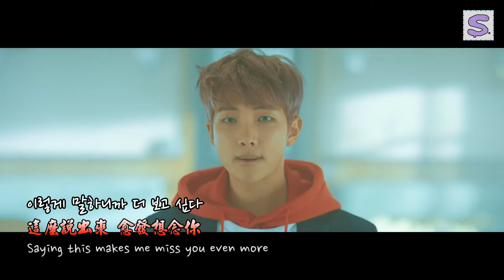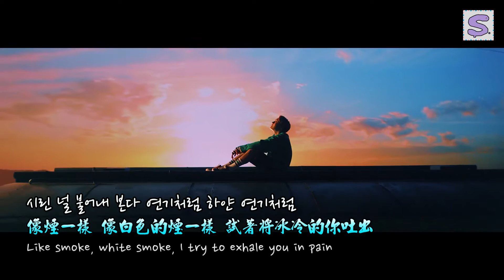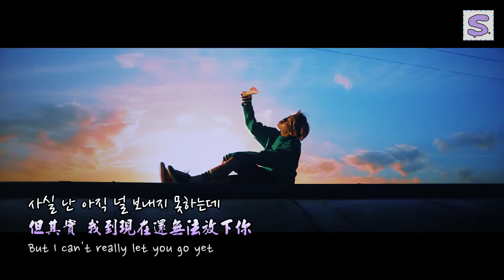방탄소년단 (BTS 防彈少年團)-봄날 (Spring Day．春日) MV 2017.02.13 [韓+中+英/KOR+CHN+ENG]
★ 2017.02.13-방탄소년단 (BTS 防彈少年團)-봄날 (Spring Day．春日) MV [韓+中+英/KOR+CHN+ENG]
翻譯製作/Translator & Editor：Stokely, E-trans by bighit
請勿重新上傳至任何網站。
轉載請註明本網址。
Please indicate the source when sharing.